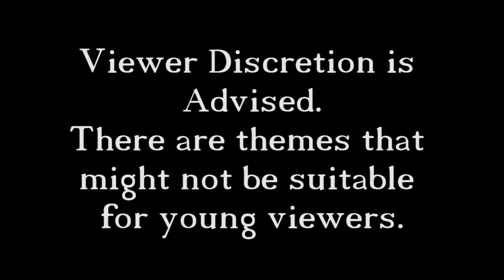Left 4 Dead 2 with Ghost Rider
Ghost and I must fight our way through many zombies, in order to make it to the end of the apocalypse.

If you liked the video go ahead and hit that like button and you might as well subscribe to me, Ghost and everybody else in We Crazy Few, it would mean the world to us if you would do so.